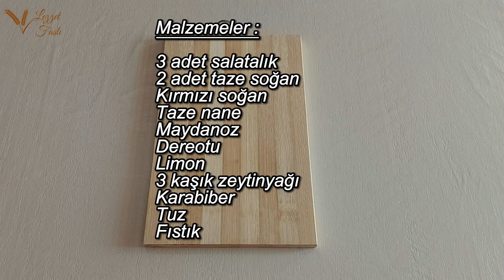5 DAKİKADA👍HARİKA SALATALIK SALATASI TARİFİ | CUCUMBER SALAD🥒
Fıstıklı Salatalık Salatası

Malzemeler:
3 adet salatalık
2 adet taze soğan
Kırmızı soğan
Taze nane
Maydanoz
Dereotu
Limon
3 kaşık zeytinyağı
Karabiber
Tuz
Fıstık

Hazırlanışı:
Salatalığı, soğanı, taze soğanı, maydanozu, dereotunu, taze naneyi doğrayalım.
Doğradığımız malzemeleri bir kaseye koyalım.
Üzerine zeytinyağı, limon suyu, tuz, karabiber ekleyip karıştıralım.
Salatayı servis tabağına alalım ve üzerine fıstık koyalım.
Fıstıklı salatalık salatamız hazır. Afiyet olsun!!